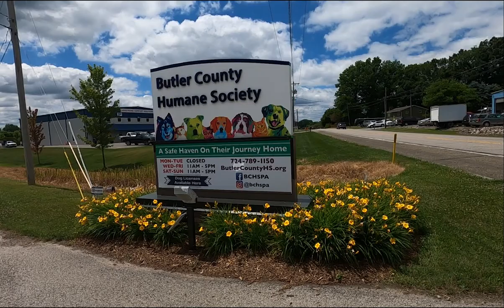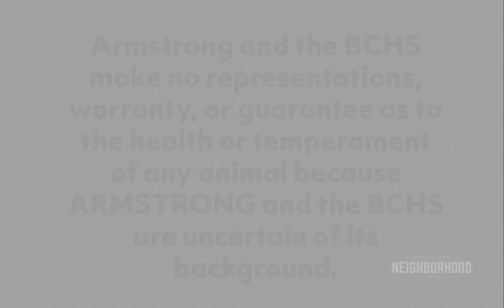Up Fur Adoption - November 2020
Meet the cats and dogs available for adoption this month and the Butler County Humane Society.